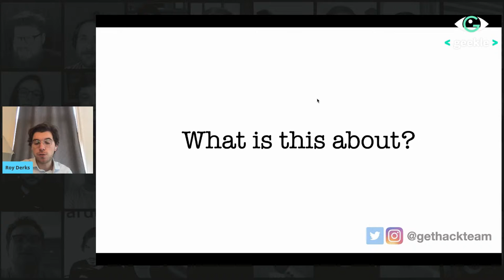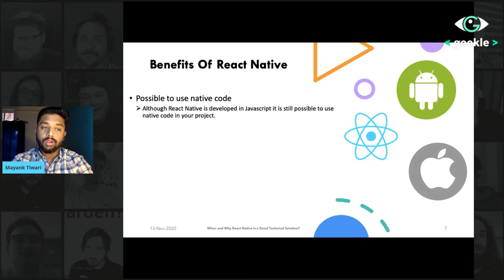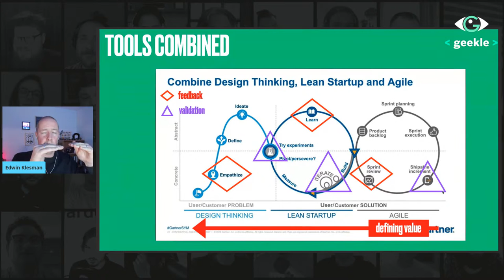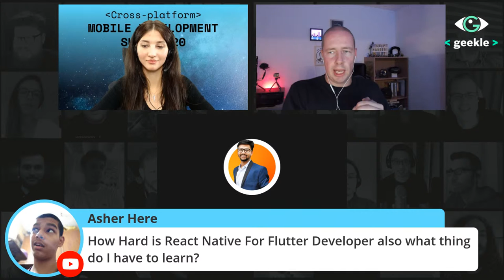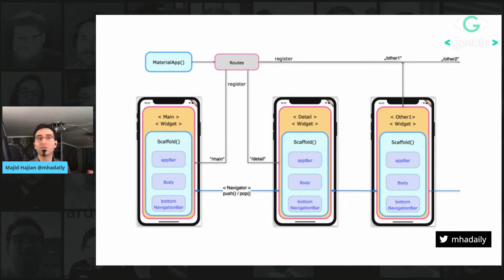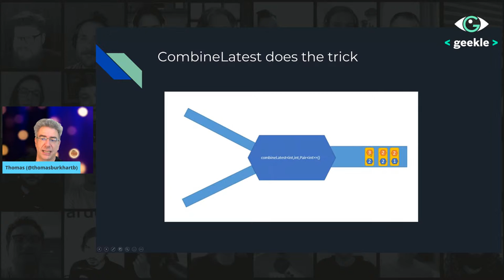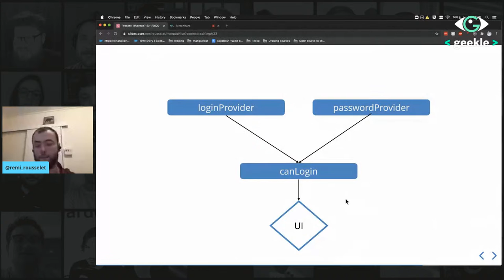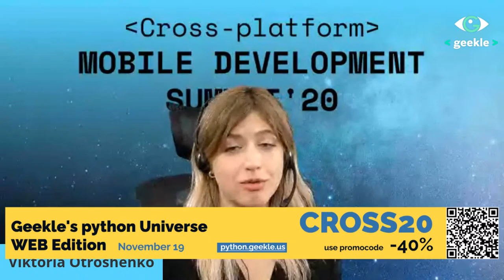Cross-Platform Mobile Development Summit'20 - Junior Track - Part 1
On November, 13th we had our first Cross-Platform Mobile Development Summit!
Here's the first 2 block of our event with the 6 talks and 2 Q&A Sessions

Cross-Platform Mobile Development Summit'20:
✅ 2 tracks: Junior (Free) & Senior (Paid)
✅ 24 hours of NonStop tech talks from TopNotch Speakers
✅ 40+ speakers from Top Companies from all over the globe
✅ Tons of case studies
✅ 50+ tech talks
✅ Q&A sessions and panel discussions
✅ Killer content from Flutter and React Native Code Masters
✅ No pre-recorded talks, only live performances

00:00:00 Starting soon!
00:09:07 Intro
00:17:14 Learn once, write anywhere
00:52:45 When and Why React Native Is a Good Technical Solution?
01:30:45 Value First, App Second
02:19:05 Q&A Session with Mayank Tiwari and Edwin Klesman
03:01:00 Flutter, Up and Running!
03:42:18 RxDart - taming the beast
04:18:43 Managing the state of Flutter applications using Riverpod
04:55:51 Q&A Session with Majid Hajian, Thomas Burkhart and Rémi Rousselet